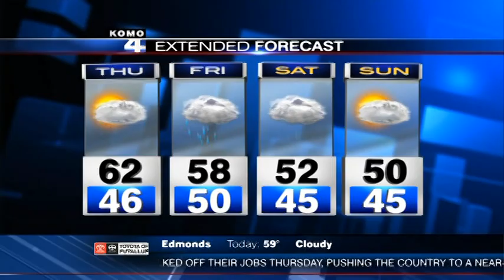Cedar Park Christian Schools, Lynnwod Campus, KOMO School Cast